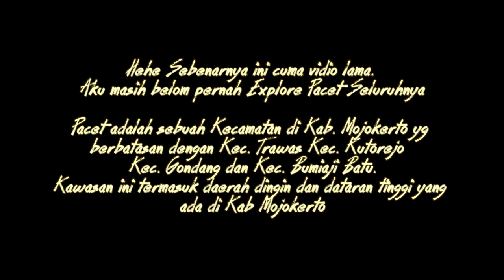VIDIO LAMA-PACET MOJOKERTO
Be my friends in Instagram @Wahyu_larasati72